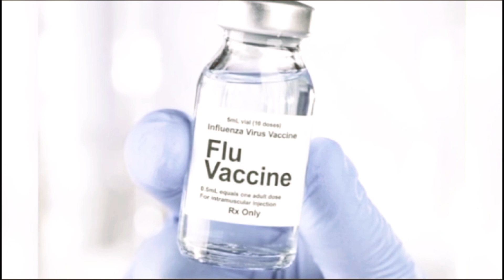🇰🇼কুয়েতে ভূল চিকিৎসা'য় পা হারালো রু'গী। মেডিকেল, ডাক্তার ও ফার্মেসিতে বেড়েছে প্রতারণা? | Kuwait news